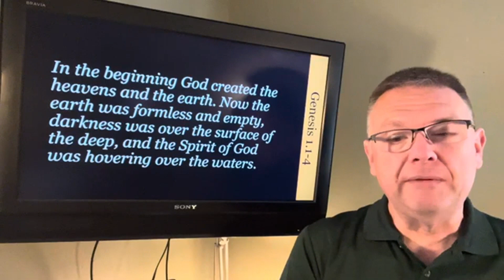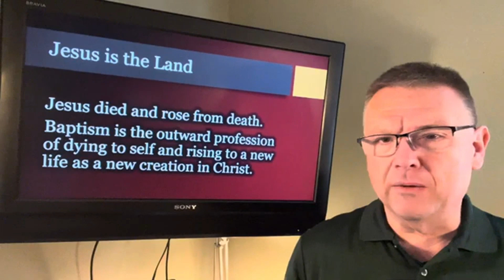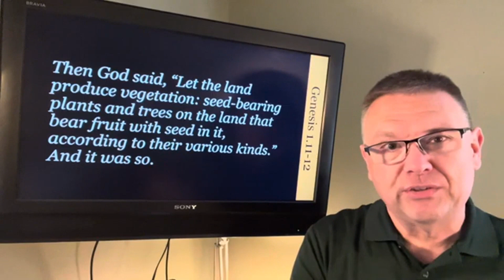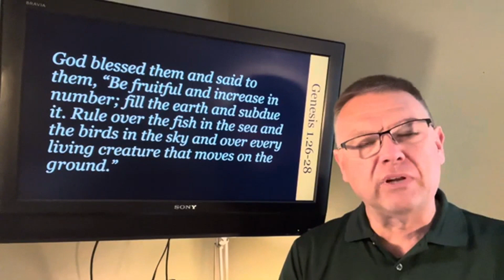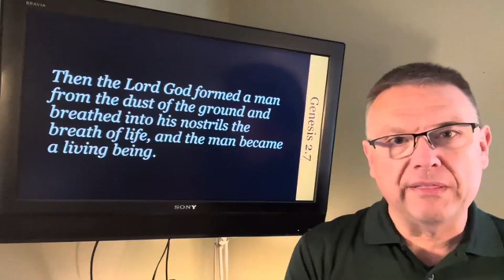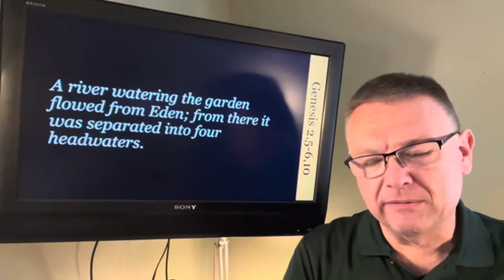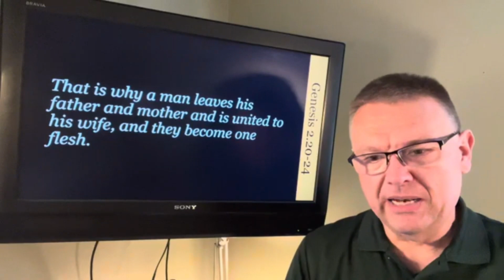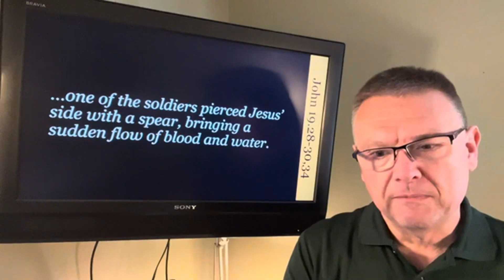Jesus and Creation